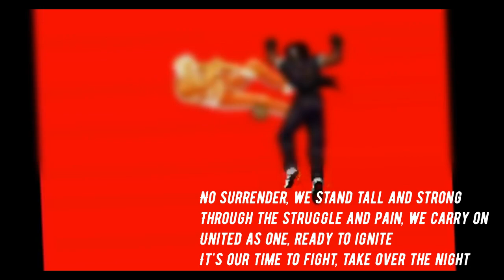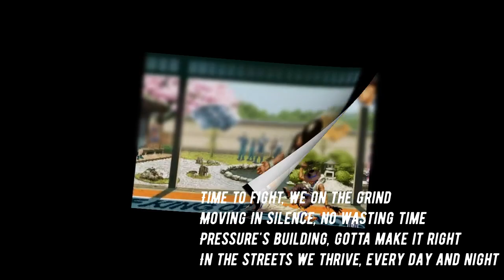Paston X - Time To Fight (From The King Of Fighters 2002) (Lyric Video)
Beat Produced By: P.X Production
Mixed And Mastered By: Paston X
Songwriter: Lebogang Ntoko
Recorded: October 2023

Lyrics:
Verse 1
In the video game, King of Fighters, I fight
With my fists and my kicks
I'm the champion in this virtual ring
Taking down opponents, it's my everything

Combo after combo, I never back down
Executing special moves with a deadly sound
With every victory, my legend grows tall
In the world of King of Fighters, I stand above all

No surrender, we stand tall and strong
Through the struggle and pain, we carry on
United as one, ready to ignite
It's our time to fight, take over the night

Verse 2
I don't fight, but my bro does
He's got the fire, he's got the buzz
When things get heated, he steps up to the plate
Ready to defend, ain't afraid of fate

I stay calm, keep a level head
But my bro's a warrior, that's what I said
He'll throw down for me without hesitation
Protecting our bond, no separation

I'm the peacekeeper, keeping things cool
breaking all the rules
When trouble comes knocking at our door
He'll handle it all and even up the score

Hook
Time to fight, we on the grind
Moving in silence, no wasting time
Pressure's building, gotta make it right
In the streets we thrive, every day and night

Bridge
Gotta stay focused, keep my eyes on the prize
No room for weakness, gotta rise and shine
Enemies lurking, but we won't back down
We're warriors in this game, running this town